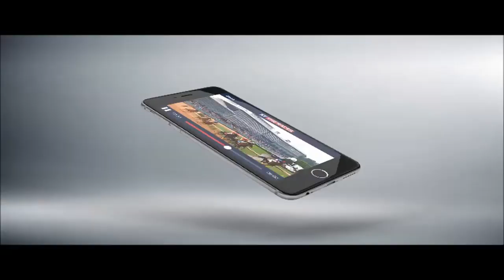Maria Borell talks about the chances of Runhappy at the Breeders' Cup